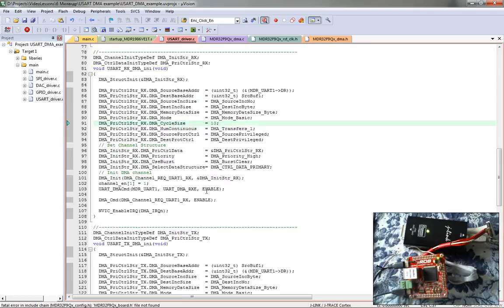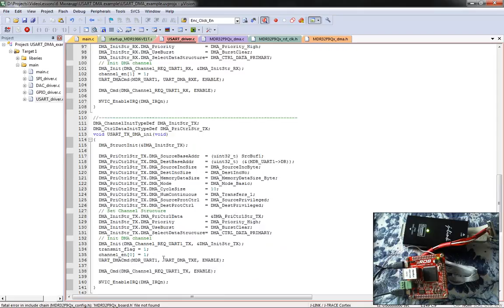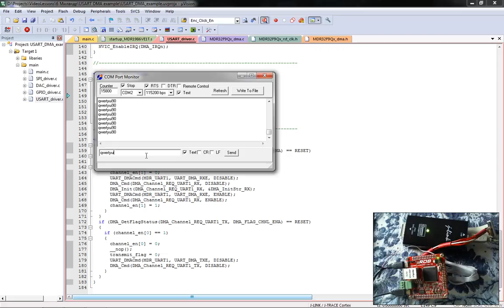Урок 9: USART+DMA для миландра